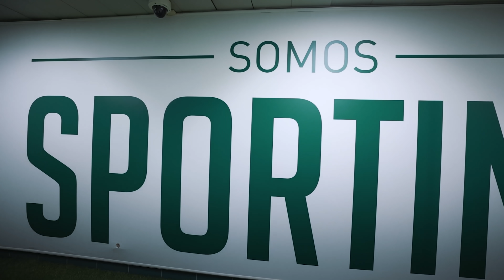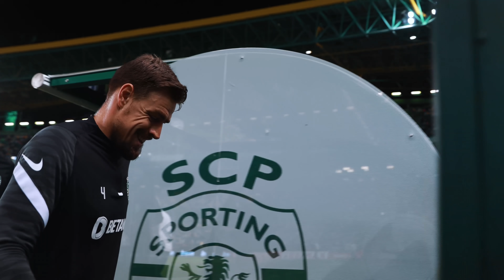BACKSTAGE SPORTING | Sporting CP x Moreirense FC